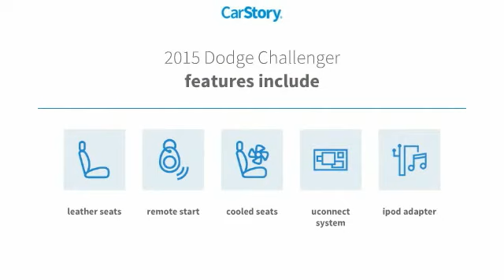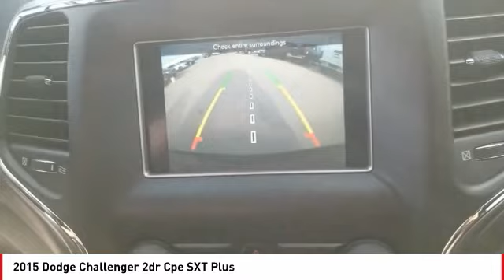2015 Dodge Challenger San Angelo TX B190114A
2015 Dodge Challenger 2dr Cpe SXT Plus

CARFAX 1-Owner, LOW MILES - 46,805! FUEL EFFICIENT 30 MPG Hwy/19 MPG City! NAV, Heated/Cooled Leather Seats, Back-Up Camera, Alloy Wheels, iPod/MP3 Input, TRANSMISSION: 8-SPEED AUTOMATIC (845R... DRIVER CONVENIENCE GROUP READ MORE! KEY FEATURES INCLUDE Leather Seats, Heated Driver Seat, Cooled Driver Seat, Back-Up Camera, iPod/MP3 Input Rear Spoiler, MP3 Player, Keyless Entry, Steering Wheel Controls, Electronic Stability Control. OPTION PACKAGES DRIVER CONVENIENCE GROUP Remote Start System, Blind Spot & Cross Path Detection, High Intensity Discharge Headlamps, Power Multi-Function Foldaway Mirrors, RADIO: UCONNECT 8.4 NAV HD Radio, (Registration Required), GPS Navigation, SiriusXM Travel Link, SiriusXM Traffic, TRANSMISSION: 8-SPEED AUTOMATIC (845RE) (STD), ENGINE: 3.6L V6 24V VVT (STD). Dodge SXT Plus with Phantom Black Tri-Coat Pearl exterior and Black interior features a V6 Cylinder Engine with 305 HP at 6350 RPM*. EXPERTS RAVE Unlike its admittedly smaller Chevy and Ford rivals, the Challenger offers an adult-friendly backseat, a large trunk and a quiet, comfortable ride that all make this boulevard bruiser a fine daily driver and road tripper. -Edmunds.com. Great Gas Mileage: 30 MPG Hwy. BUY WITH CONFIDENCE CARFAX 1-Owner VISIT US TODAY Our experienced and professional staff here at Mitchell Buick-GMC in San Angelo, Texas, your Midland GMC and Buick, serving Ballinger and Odessa, is here to help you choose the perfect vehicle. Give us a call, send us an e-mail, or just come by and see us from any of the neighboring cities of Midland, Ballinger, Odessa, or any city in Central Texas. Horsepower calculations based on trim engine configuration. Fuel economy calculations based on original manufacturer data for trim engine configuration. Please confirm the accuracy of the included equipment by calling us prior to purchase.